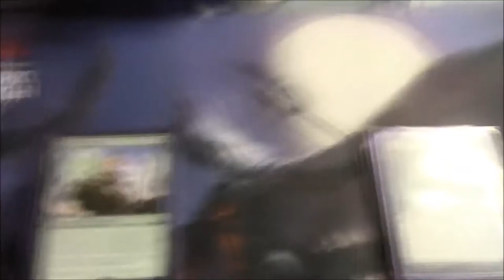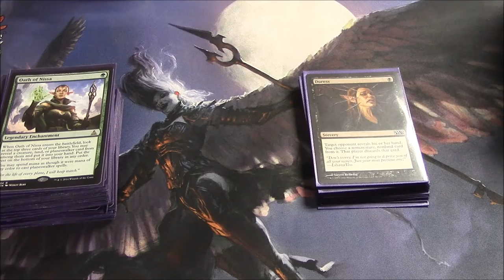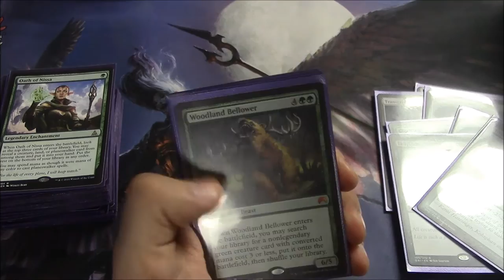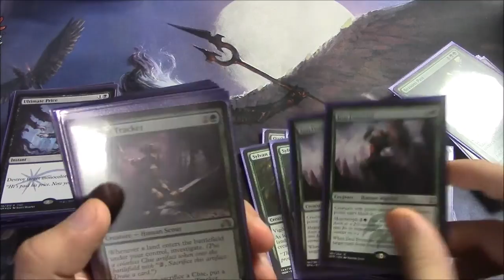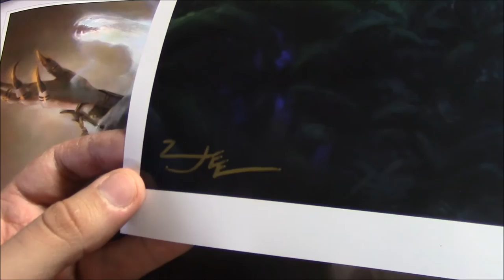Magic: The Gathering Grand Prix Vlog // Deck Profile and Report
Simply put, a report of what happened at the GP! Hope you like it. :)